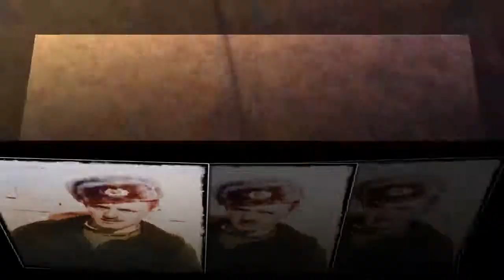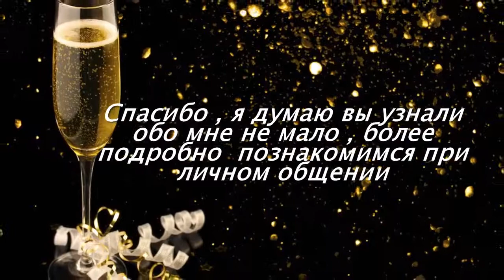Копия видео "будем знакомы"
Краткая презентация для канала расказывающая коротко о бо мне моей работе и деятельности , дает краткое представление обо мне.